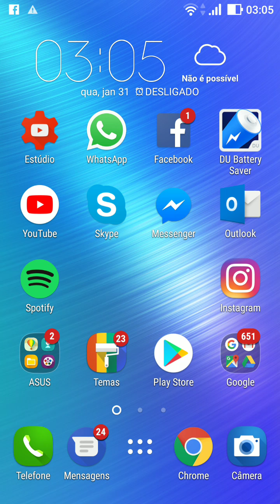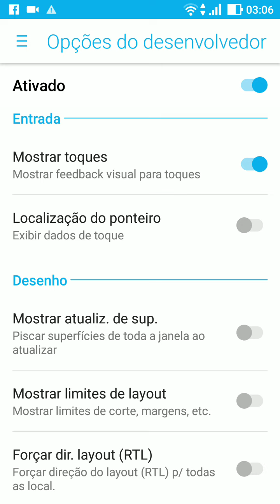Como colocar bolinha branca no celular quando toca na tela - Android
Video mostrando Como colocar bolinha branca no celular quando toca na tela Android

Aparelho utilizado: Asus Zenfone

COMO EXIBIR TOQUES DE TELA DO ANDROID

Como mostrar feedback visual (toques na tela)

Como exibir toque na tela do seu celular

Tutorial Android - Como Mostrar toques brancos

zenfone; moto g; j5; j7; LG; Samsung;